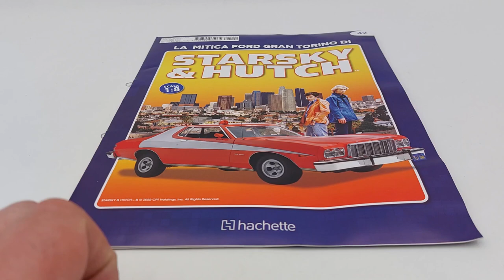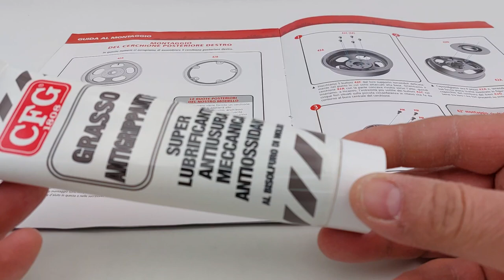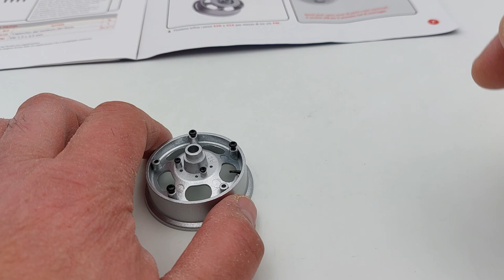Ford Gran Torino N42 Starsky & Hutch in scala 1:8, Hachette. Montaggio cerchione posteriore destro.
In questo nuovo video del numero 42, riceviamo il cerchione posteriore destro, privo dello pneumatico, di questa mitica Ford Gran Torino di Starsky & Hutch in scala 1: 8 edizione Hachette
Chi mi conosce, già sa che non mancheranno i miei consigli affinché possiate costruire in sicurezza il vostro modello evitando possibili danni!
POTRETE TROVARE 7 gruppi su Facebook, uno per ogni modello costruito, dove socializzare tra appassionati, e perché no, far nascere nuove amicizie tra amanti del genere!
Date anche uno sguardo alla mia playlist del canale dove potrete trovare numerose cose interessanti come: Iron man in scala 1:3, alto 60 centimetri, edizione DeAgostini.
RoboCop, in scala 1:3 alto circa 62 centimetri, edizione DeAgostini.
IL MAZINGA Z, EDIZIONE Hachette:
CHE SARÀ ALTO 75 CENTIMETRI E COMPLETO DEL CENTRO RICERCHE FOTOATOMICHE, LA CUI ALTEZZA TOTALE ARRIVERÀ A 90 CENTIMETRI.
Inoltre:
La Lancia Stratos HF, livrea Alitalia, dei grandi, Sandro Munari e il suo navigatore, Silvio Maiga, edizione Centauria.

ENGLISH:
In this new video of number 42, we receive the right rear rim, without the tyre, of this legendary Ford Gran Torino by Starsky & Hutch in 1: 8 scale Hachette edition Anyone who knows me already knows that my advice will be present so that you can safely build your model while avoiding possible damage! Also subscribe to the page on Facebook, as well as on my YouTube channel, and don't forget, activate the bell so you can stay up to date on every new video I publish! YOU WILL FIND 7 groups on Facebook, one for each model built, where enthusiasts can socialize, and why not, create new friendships between enthusiasts of the genre! Also take a look at my channel playlist where you can find numerous interesting things such as: Iron man in 1:3 scale, 60 centimeters tall, DeAgostini edition. RoboCop, 1:3 scale about 62 centimeters tall, DeAgostini edition.
RoboCop, 1:3 scale about 62 centimeters tall, DeAgostini edition. THE MAZINGER Z, Hachette EDITION: WHICH WILL BE 75 CENTIMETERS HIGH AND COMPLETE WITH THE PHOTOATOMIC RESEARCH CENTER, WHOSE TOTAL HEIGHT WILL REACH 90 CENTIMETERS. Furthermore: The Citroën 2CV Charleston, 1:8 scale, DeAgostini edition. The Lancia Stratos HF, Alitalia livery, of the greats, Sandro Munari and his navigator, Silvio Maiga, Centauria edition. Valentino Rossi's Yamaha YZR M1 in 1:4 scale DeAgostini edition. DON'T MISS THE NEXT VIDEOS!!!
And remember, each of my videos is subtitled in 31 languages ​​to allow anyone who wishes to understand not only the images but also the verbal content! Thank you all for your time!